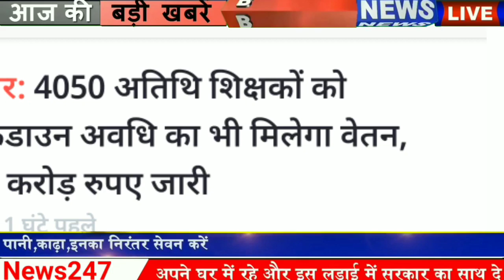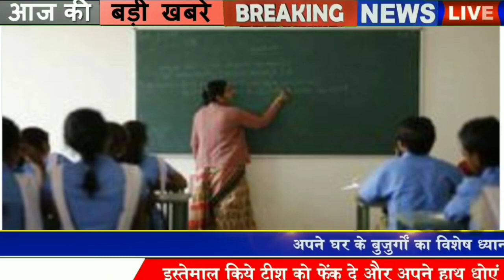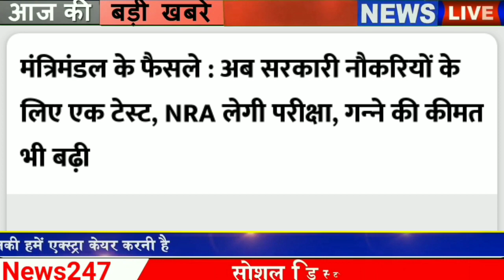Today 20 August bihar news|Sushant singh rajput case|Gaya news,bhagalpur news|biharinews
20 August 2020 Morning News
BIHAR NEWS

Bihar Jharkhand Live News Update | Hindi News LIVE TV| News18 Bihar Jharkhand |

पटना : बिहार में कोरोना वायरस संक्रमण के बुधवार को 2884 नये मामले सामने आये. नये मामलों के सामने आने के साथ ही बिहार में कोरोना संक्रमितों की कुल संख्या बढ़ कर 1,12,759 हो गयी है.

बिहार में कोरोना वायरस संक्रमण के बुधवार को राजधानी पटना में सबसे ज्यादा 422 कोरोना संक्रमित मिले. पटना के अलावा अन्य आठ जिलों में भी सौ से ज्यादा कोरोना संक्रमण के मामले आये. वहीं, 14 जिलों के आंकड़े 50 से 100 के बीच रहे.

स्वास्थ्य विभाग के मुताबिक, राजधानी पटना में सबसे ज्यादा 422 कोरोना संक्रमित पाये गये हैं. वहीं, पूर्वी चंपारण में 181, मुजफ्फरपुर में 173, रोहतास में 118, मधुबनी में 115, सीतामढ़ी में 113, सहरसा में 108, पूर्णिया में 104 और बेगूसराय में 103 कोरोना संक्रमित पाये गये.

मुख्यमंत्री नीतीश कुमार ने जम्मू-कश्मीर के बारामूला में हुए आतंकी हमले में शहीद हुए सीआरपीएफ जवान खुर्शीद खान और सीआरपीएफ जवान लवकुश शर्मा की शहादत के सम्मान में उनके परिजनों को राज्य सरकार की ओर से 11-11 लाख रुपये अनुग्रह अनुदान देने की घोषणा की है.

मुख्यमंत्री ने कहा है कि इसके अतिरिक्त मुख्यमंत्री राहत कोष से शहीदों के परिवार को 25-25 लाख रुपये दिये जायेंगे. मुख्यमंत्री नीतीश कुमार ने कहा है कि शहीदों के परिवार से एक-एक आश्रित को राज्य सरकार की ओर से नौकरी भी दी जायेगी.

बिहार के रहने वाले बॉलीवुड अभिनेता सुशांत सिंह राजपूत की मौत मामले की जांच केंद्रीय अन्वेषण ब्यूरो (सीबीआई) ही करेगी. बुधवार को सुप्रीम कोर्ट ने यह फैसला सुनाया. कोर्ट के इस फैसले से महाराष्ट्र सरकार , मुंबई पुलिस को बड़ा झटका माना जा रहा है. महाराष्ट्र सरकार लगातार इस मामले में सीबीआई जांच का विरोध कर रही थी और उसका कहना था कि मामला मुंबई पुलिस के पास ही रहने दिया जाए.

सुशांत की गर्लफ्रेंड रह चुकीं रिया चक्रवर्ती ने पटना की जांच को मुंबई ट्रांसफर करने की अपील की थी. इस अपील पर देश की शीर्ष अदालत ने साफ कर दिया कि इस मामले की जांच सीबीआई ही करेगी. कोर्ट ने पटना में दर्ज एफआईआर को सही ठहराया है.दो राज्यों के बीच उलझे इस मामले पर जस्टिस हृषिकेश रॉय की बेंच ने फैसला सुनाया.

बॉलीवुड अभिनेता सुशांत सिंह राजपूत की मौत मामले की जांच उच्चतम न्यायालय द्वारा सीबीआई को सौंपने के फैसले के बाद मुख्यमंत्री नीतीश कुमार ने कहा है कि लोग भरोसा कर सकते हैं कि न्याय मिलेगा. साथ ही कहा कि फैसले से स्पष्ट हो गया कि बिहार सरकार की प्रक्रिया सही थी.

बॉलीवुड अभिनेता सुशांत सिंह राजपूत की मौत मामले की जांच सीबीआई से कराये जाने के सुप्रीम कोर्ट का फैसला आने के बाद बिहार के पुलिस महानिदेशक (डीजीपी) गुप्तेश्वर पांडेय ने कहा कि यह सत्य की जीत है. साथ ही बिहार के मुख्यमंत्री नीतीश कुमार पर टिप्पणी किये जाने पर उन्होंने सुशांत की गर्लफ्रेंड रिया चक्रवर्ती को उनकी औकात की याद दिला दी.

बिहार के साढ़े तीन लाख से अधिक नियोजित शिक्षकों के मूल वेतन में न्यूनतम 2200 और अधिकतम 4000 का इजाफा होगा. हालांकि, नेट सैलरी पर इसका असर बहुत कम दिखाई देगा. दिलचस्प बात है कि शिक्षकों के हाथ में मूल वेतन वृद्धि का केवल तीन फीसदी ही मिलेगा.

शिक्षकों की सैलरी में बढ़ोतरी के साथ 12 फीसदी इपीएफ में अंशदान के रूप में कट जायेगा. हालांकि, सरकारी सूत्रों का कहना है कि वह हिस्सा उनके ही खाते में होगा. इसलिए उसका विशेष फायदा शिक्षकों को होगा.

इधर, विशेषज्ञों का कहना है कि 2015 के बाद सैलरी में की गयी यह वृद्धि महंगाई के हिसाब से कम है. बावजूद कोरोना काल में इसे सकारात्मक संकेत माना जाना चाहिए़. हालांकि, यह मूल वेतन वृद्धि कब से प्रभावी होगी, यह अभी साफ नहीं है. बढ़ी हुई सैलरी के लिए शिक्षकों को अभी इंतजार करना पड़ेगा. इसलिए शिक्षक सशंकित हैं.